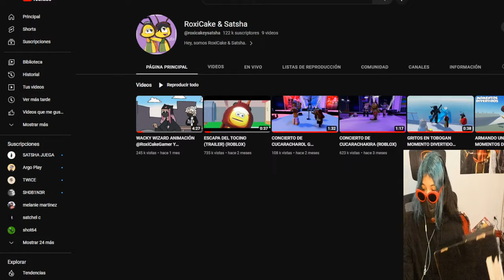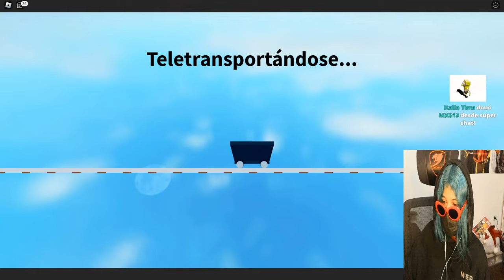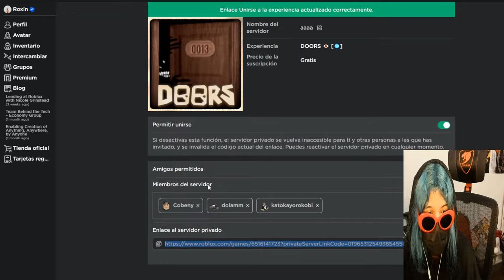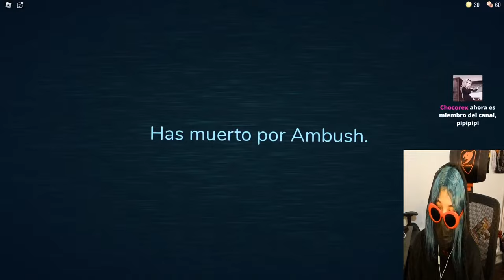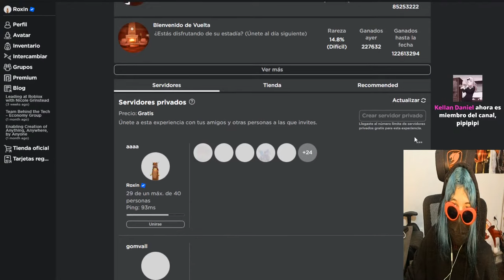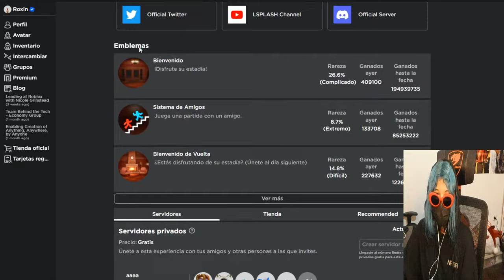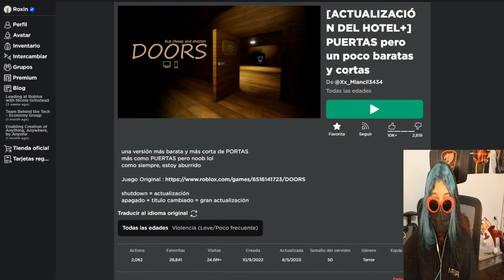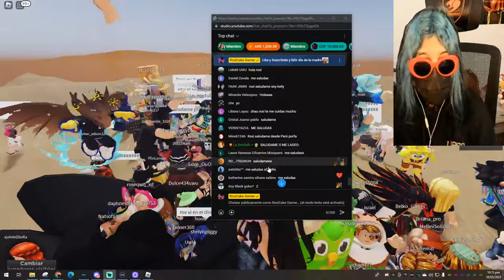DIRECTO JUGANDO CON SUSCRIPTORES Y @CherryAhrizona (ROBLOX)